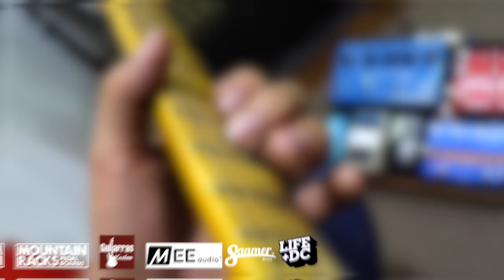TUTORIAL | Tus Cuerdas de Amor - VERSION Jon Moreno Feat Sebastian Mora Julio Melgar